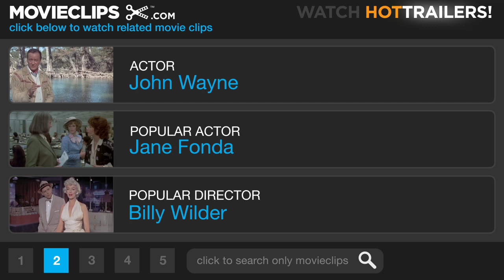The Man Who Shot Liberty Valance (2/7) Movie CLIP - Burning Down Dreams (1962) HD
CLIP DESCRIPTION:
Tom (John Wayne) sets fire to his own home then goes inside to die, but Pompey (Woody Strode) goes in to save him.

FILM DESCRIPTION:
Like Pontius Pilate, director John Ford asks "What is truth?" in The Man Who Shot Liberty Valance--but unlike Pilate, Ford waits for an answer. The film opens in 1910, with distinguished and influential U.S. senator Ransom Stoddard (James Stewart) and his wife Hallie (Vera Miles) returning to the dusty little frontier town where they met and married twenty-five years earlier. They have come back to attend the funeral of impoverished "nobody" Tom Doniphon (John Wayne). When a reporter asks why, Stoddard relates a film-long flashback. He recalls how, as a greenhorn lawyer, he had run afoul of notorious gunman Liberty Valance (Lee Marvin), who worked for a powerful cartel which had the territory in its clutches. Time and again, "pilgrim" Stoddard had his hide saved by the much-feared but essentially decent Doniphon. It wasn't that Doniphon was particularly fond of Stoddard; it was simply that Hallie was in love with Stoddard, and Doniphon was in love with Hallie and would do anything to assure her happiness, even if it meant giving her up to a greenhorn. When Liberty Valance challenged Stoddard to a showdown, everyone in town was certain that the greenhorn didn't stand a chance. Still, when the smoke cleared, Stoddard was still standing, and Liberty Valance lay dead. On the strength of his reputation as the man who shot Valance, Stoddard was railroaded into a political career, in the hope that he'd rid the territory of corruption. Stoddard balked at the notion of winning an election simply because he killed a man-until Doniphon, in strictest confidence, told Stoddard the truth: It was Doniphon, not Stoddard, who shot down Valance. Stoddard was about to reveal this to the world, but Doniphon told him not to. It was far more important in Doniphon's eyes that a decent, honest man like Stoddard become a major political figure; Stoddard represented the "new" civilized west, while Doniphon knew that he and the West he represented were already anachronisms. Thus Stoddard went on to a spectacular political career, bringing extensive reforms to the state, while Doniphon faded into the woodwork. His story finished, the aged Stoddard asks the reporter if he plans to print the truth. The reporter responds by tearing up his notes. "This is the West, sir, " the reporter explains quietly. "When the legend becomes fact, print the legend." Dismissed as just another cowboy opus at the time of its release, The Man Who Shot Liberty Valance has since taken its proper place as one of the great Western classics. It questions the role of myth in forging the legends of the West, while setting this theme in the elegiac atmosphere of the West itself, set off by the aging Stewart and Wayne.

CREDITS:
TM & © Paramount (1962)
Cast: Woody Strode, John Wayne
Director: John Ford
Producers: Willis Goldbeck, John Ford
Screenwriters: James Warner Bellah, Willis Goldbeck, Dorothy M. Johnson